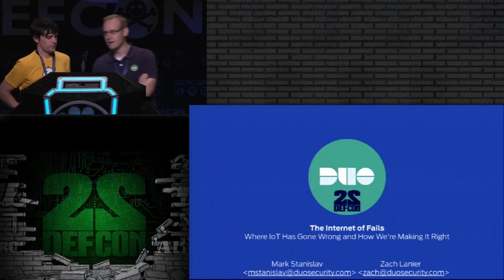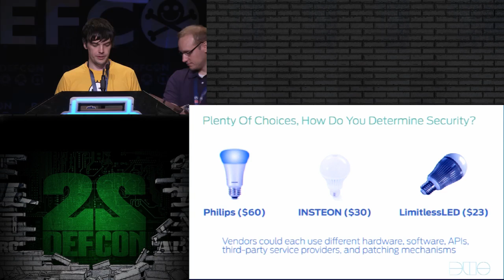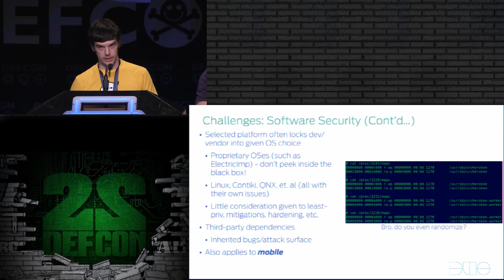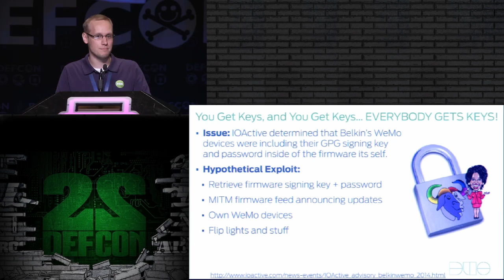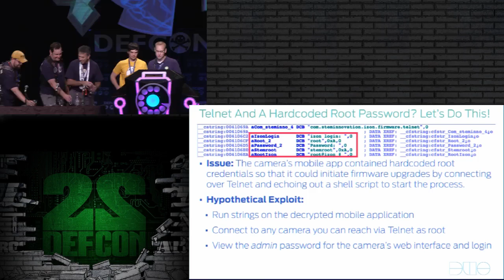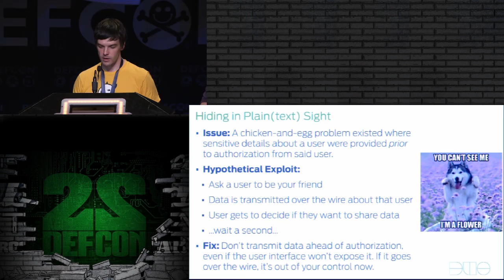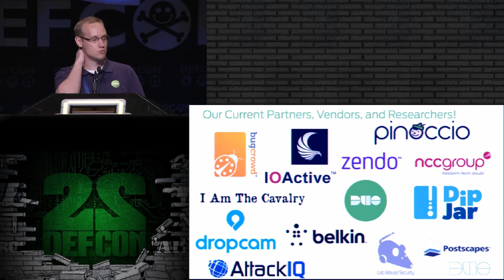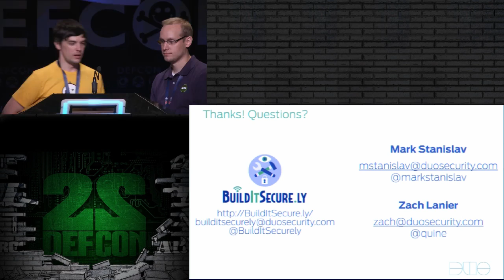DEF CON 22 - Mark Stanislav & Zach Lanier - The Internet of Fails - Where IoT Has Gone Wrong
This presentation will dive into research, outcomes, and recommendations regarding information security for the "Internet of Things". Mark and Zach will discuss IoT security failures both from their own research as well as the work of people they admire. Attendees are invited to laugh/cringe at concerning examples of improper access control, a complete lack of transport security, hardcoded-everything, and ways to bypass paying for stuff.